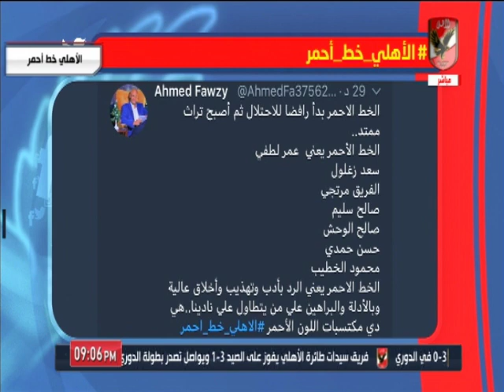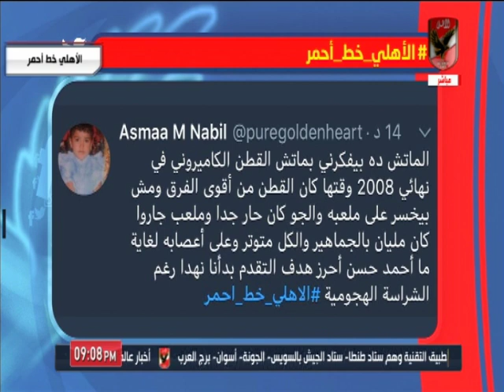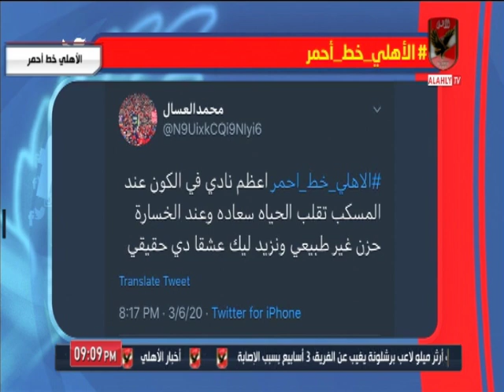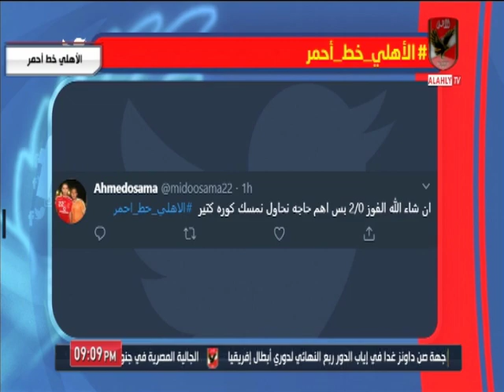الأهلى خط أحمر يشكر جمهور الأهلى على الدعم